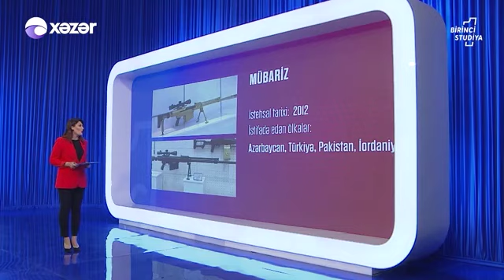Azerbaycan'ın yerli silahları